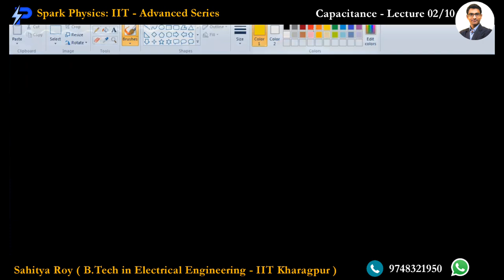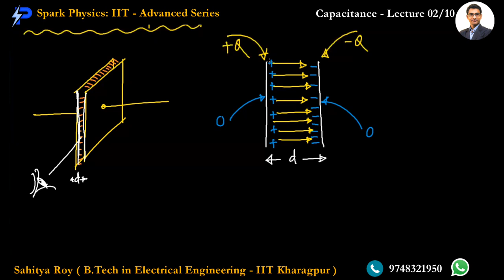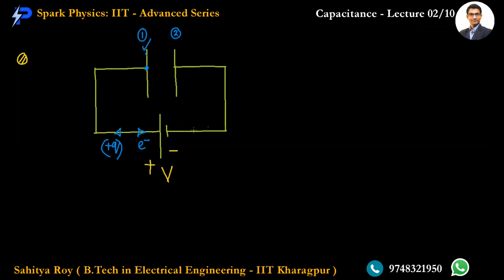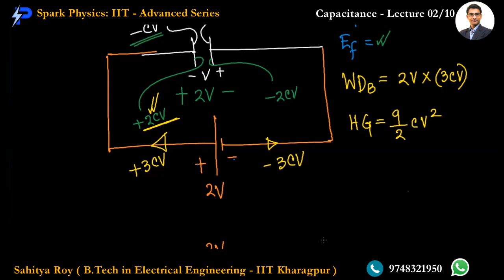Capacitance Lecture 02/10 | Spark Physics : IIT-Advanced Series | Class XII | Sahitya Roy(IIT KGP)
🎯 Topic : Parallel Plate Capacitor,Heat Generated-1/2

👉 Previous Video :
👉 Next Video :
• Capacitance Lecture 03/10
Coming Soon

🤔📚👉 Ask your Doubts:
✔️📚👉 Get Notes Here:
✔️📚👉 Chapter-wise Practice Papers:

✔️ Topic Name: Friction ( Lecture 02 of 10 ) : Parallel Plate Capacitor,Heat Generated-1/2